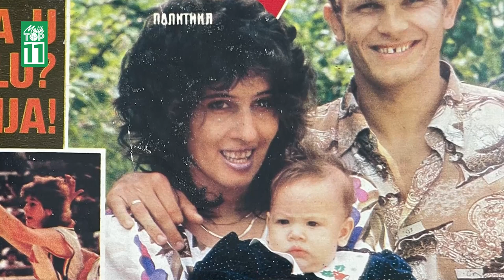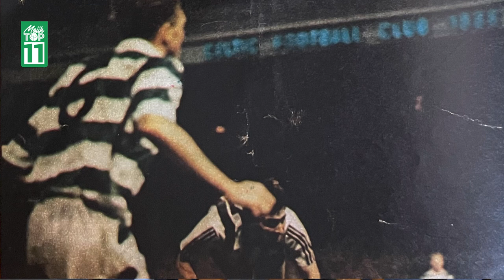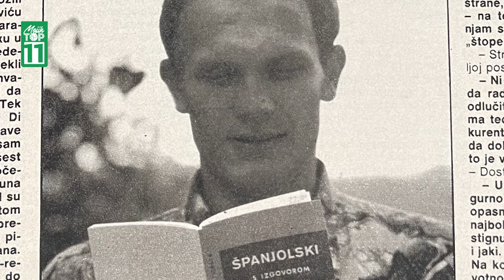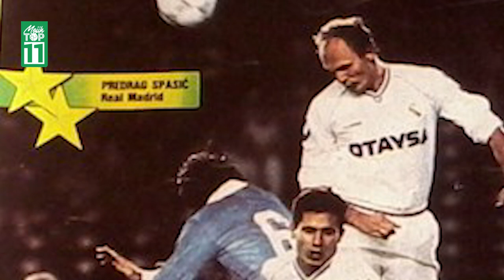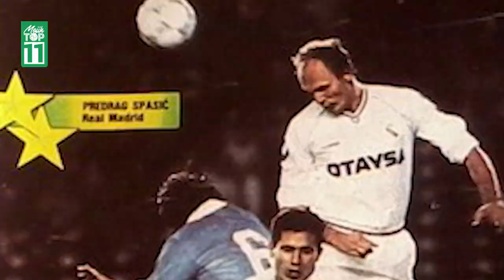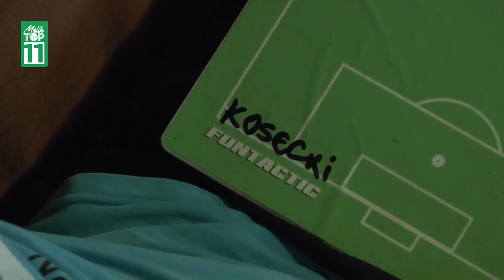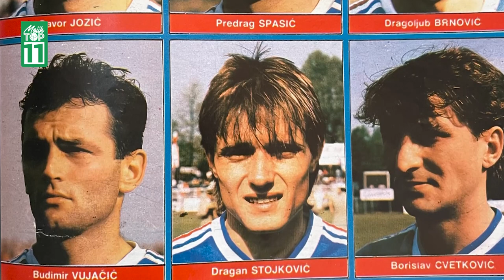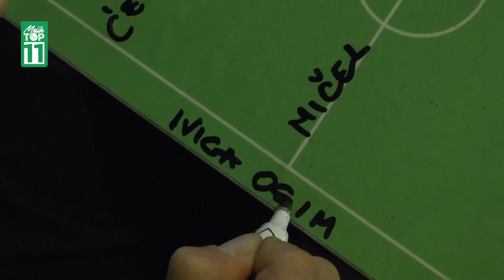"Španci su bili u čudu, čekali su Vokera, a pojavio se Spasić" - Predrag Spasić - Mojih TOP 11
U novoj epizodi autorske emisije  @Mojih TOP 11 sa Nebojšom Petrovićem , ugostili smo nekadašnjeg asa as Radničkog iz Kragujevca, Partizana, Real Madrida, Osasune i reprezentacije Jugoslavije.

Predrag Spasić  sastavlja idealan tim od svojih bivših saigrača.